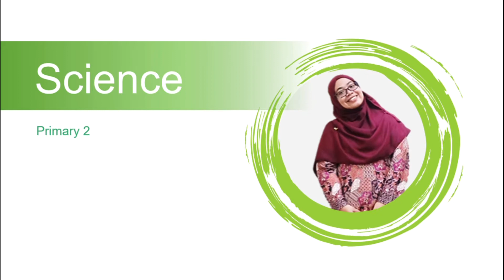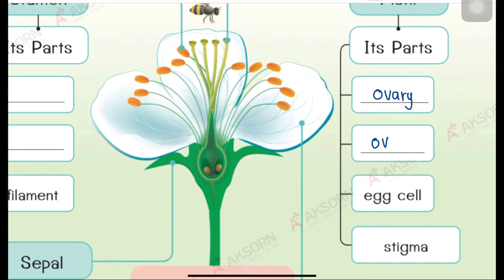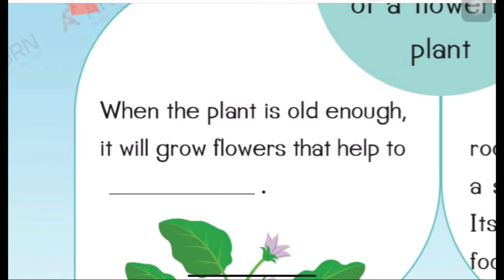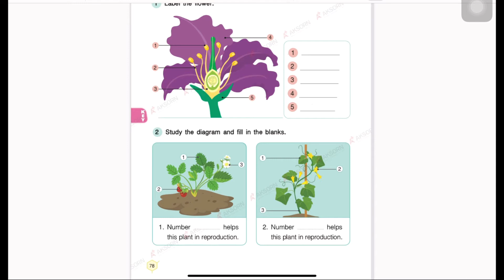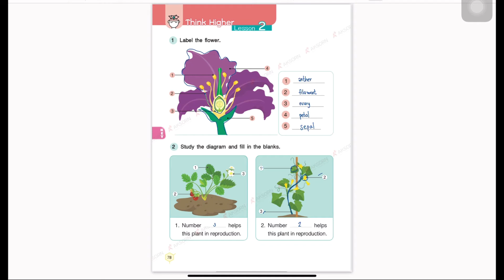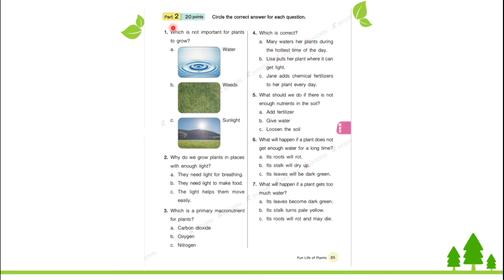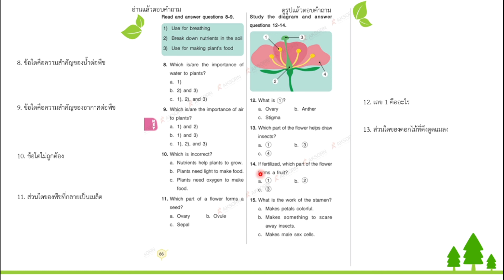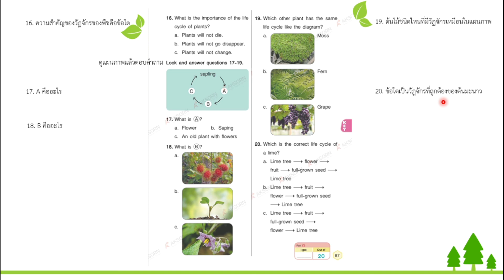06 Science P.2